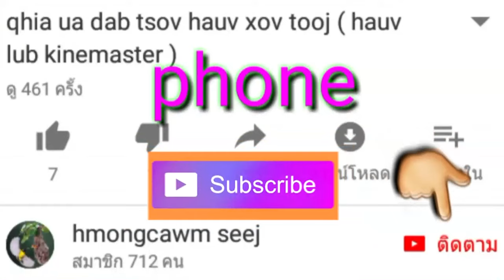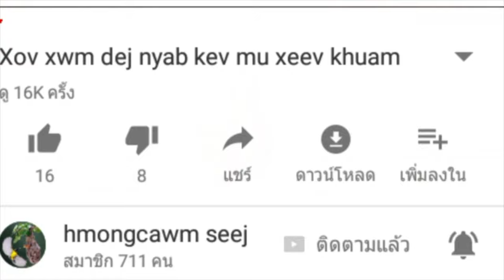muaj neeg tsim tsi zoo rau phab ej nuj nplhaib cov movie